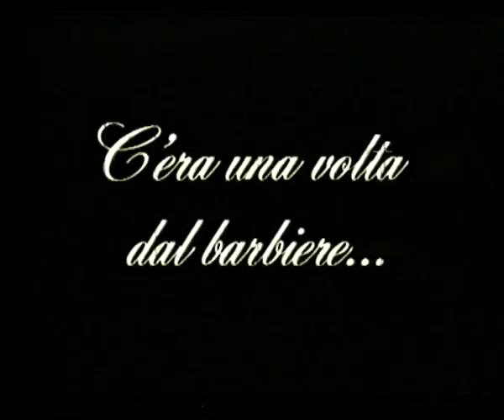SIGLA FINALE (Ernesto Mahieux-Aldo Leonardi)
TESTI DI ALDO LEONARDI